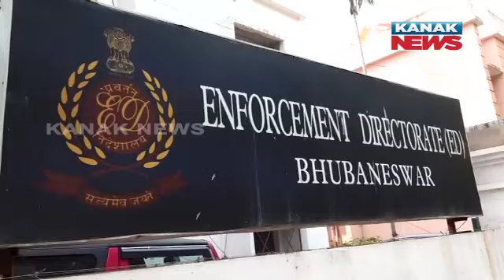ED Questions Prayas Kanti Samal For Almost 18 Hrs In Connection With Barapada Engg College Land Case